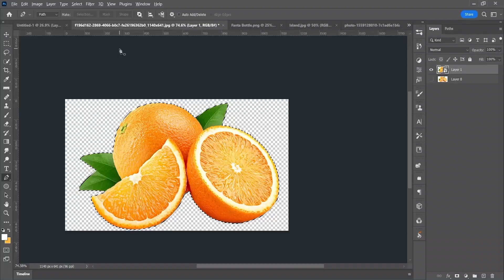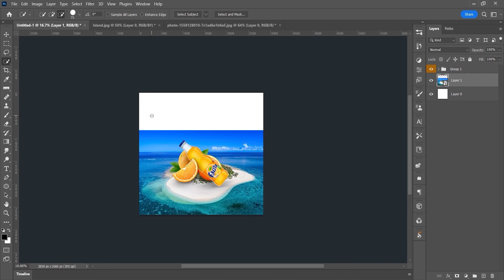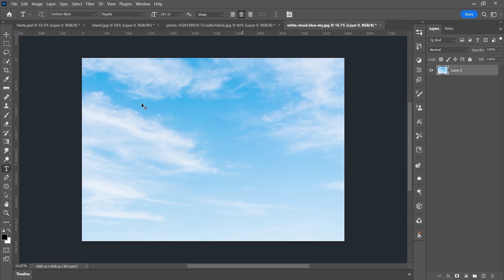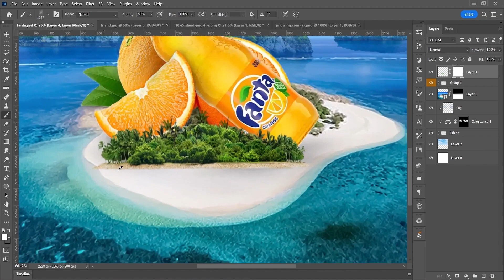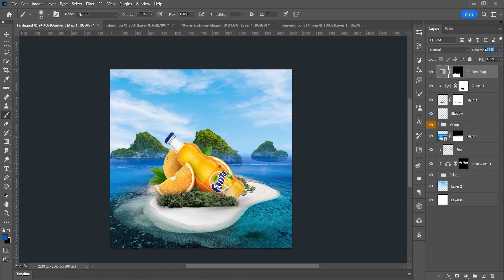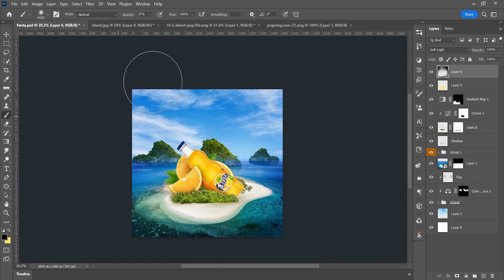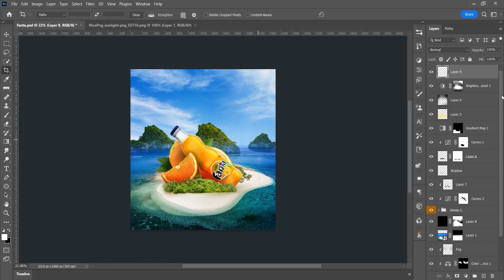Advertisement Poster Design | Making of a posterdesign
Hello there!
In tonight's video, I'm attempting to design a Poster for a Juice Company using